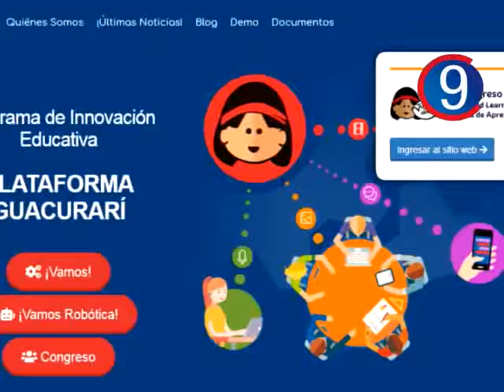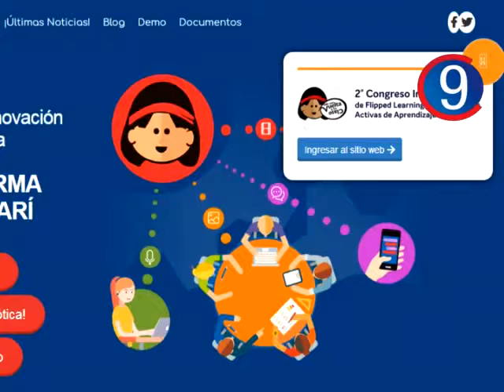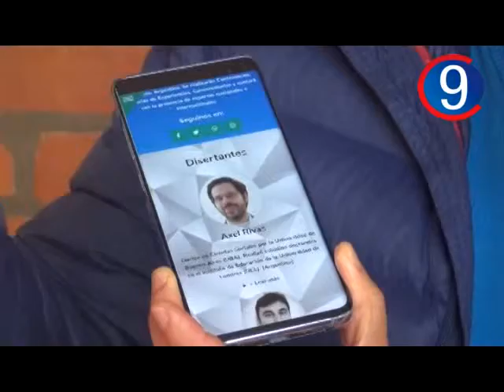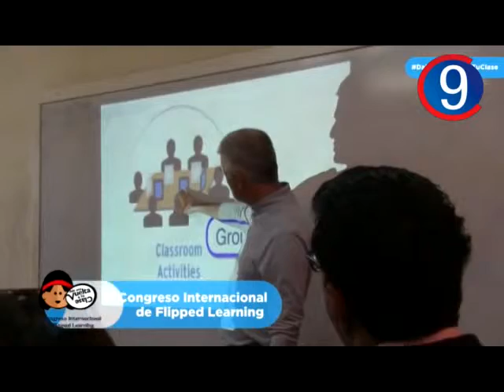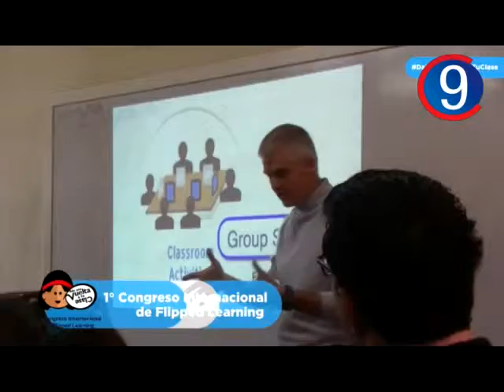Plataforma Guacurari - Galarza